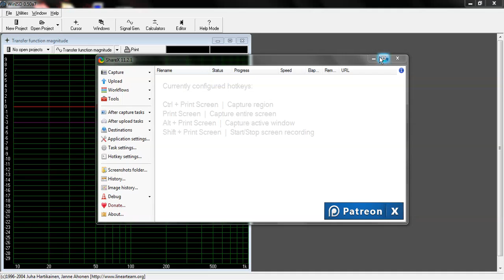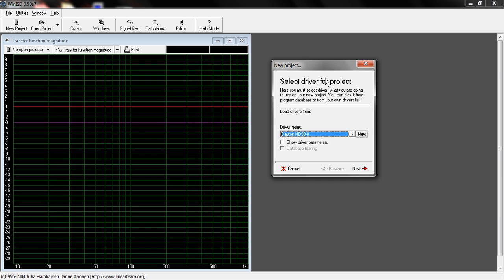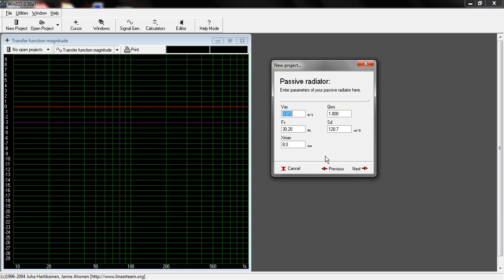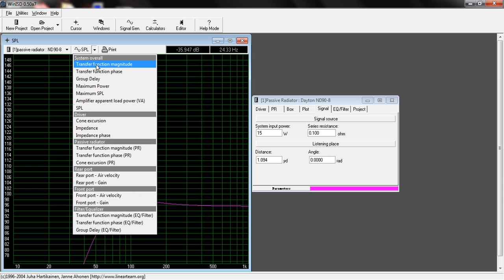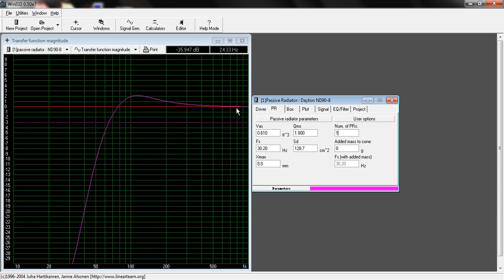WinISD Tutorial - Passive Radiator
In this video I will show you how to correctly model a passive radiator with speakers in winISD.  We will go over passive radiator cone excursion, what adding weight does to the tuning as well as box size.  We will also talk about why you may want to use a passive radiator.